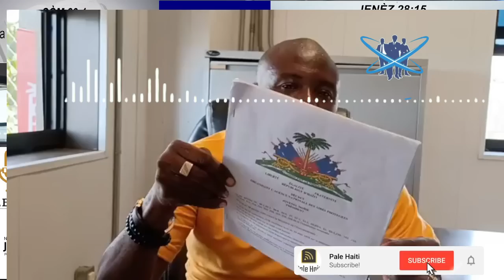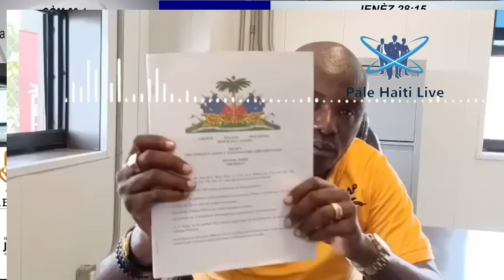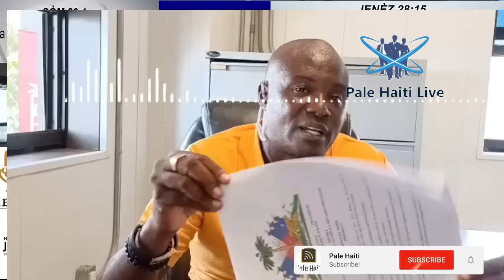16 JUL/ AJAN BSAP YO PRAN ANPIL DOMINIKEN NAN GANG VÒLÈ , DETAY